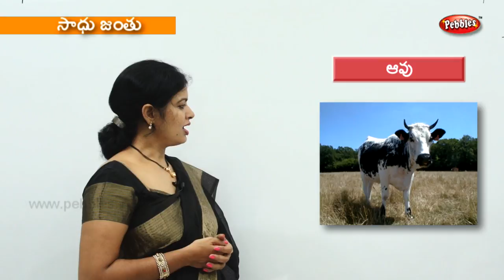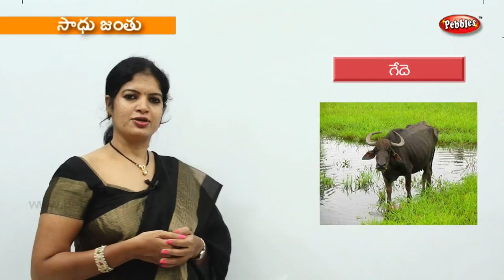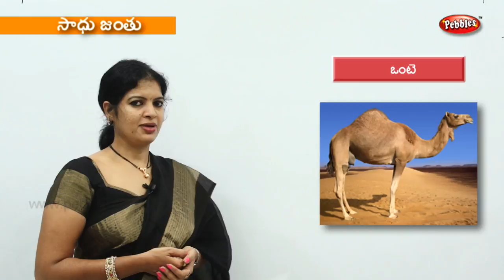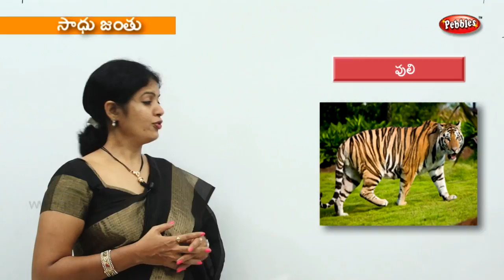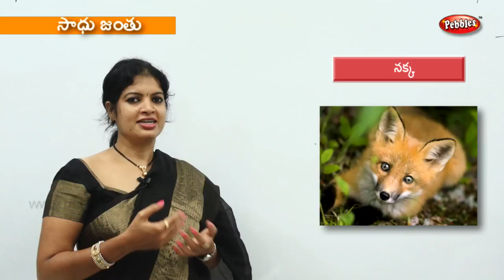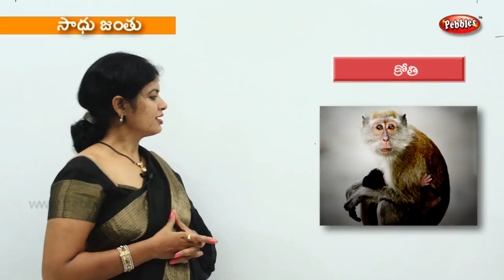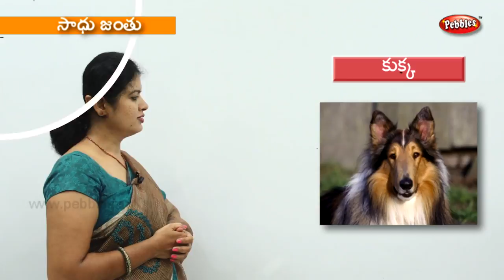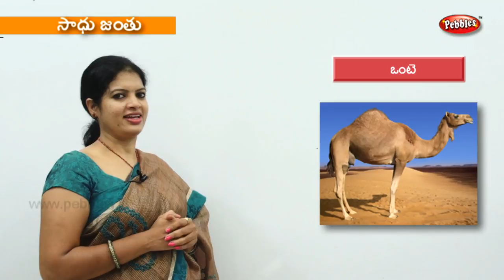Learn Animals in Telugu | Preschool Videos | Kids Educational Videos | Toddlers Learning Video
Learn Animals | Preschool Learning Videos | Kids Educational Videos | Toddlers Learning Video